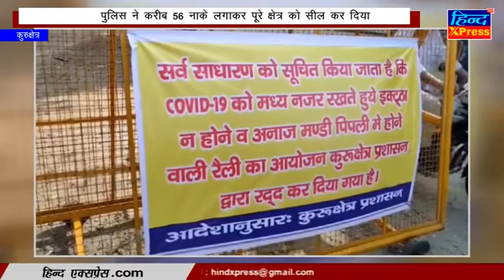आज पिपली में भाकियू की रैली, सरकार अलर्ट, जगह-जगह नाके और पुलिस बल तैनात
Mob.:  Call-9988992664